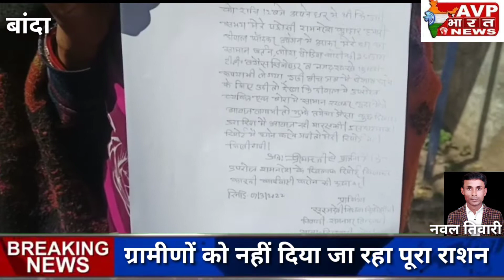घर में हुई चोरी लेकिन थाने में नही कोई सुनवाई,एस पी से लगाई गुहार